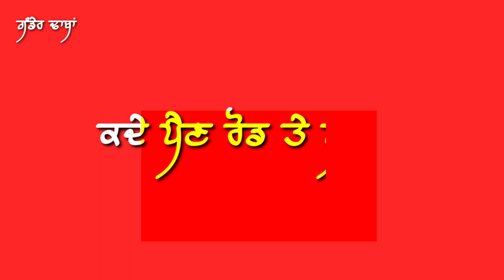Shakti Water |Sharry Maan Red screen status New punjabi song Red screen status